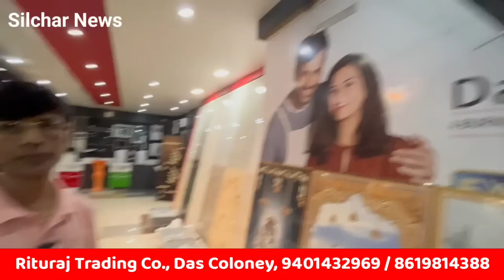কম দামে ঘর সাজানোর জিনিষ নিয়ে যান Rituraj Trading, Das Coloney, Silchar